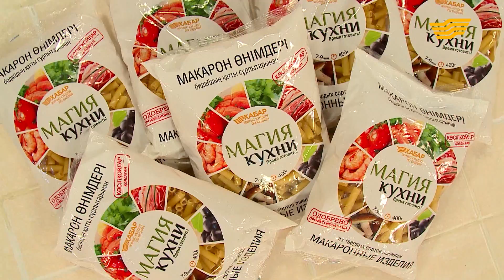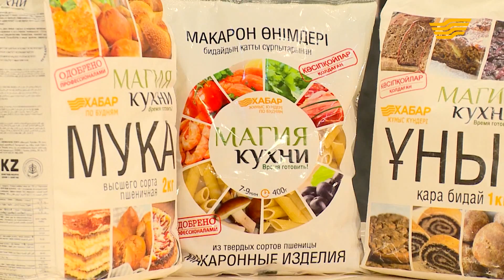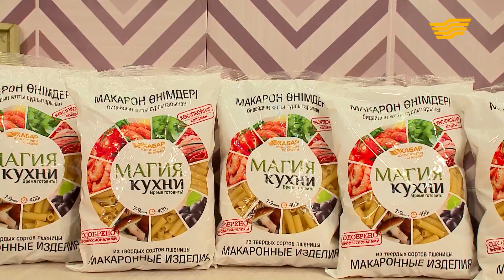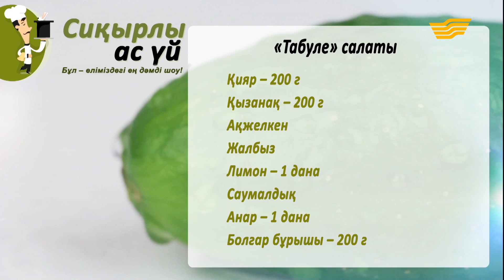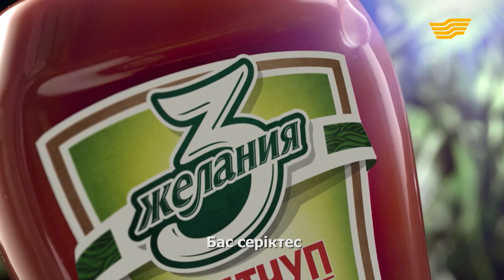«Сиқырлы ас үй». Нұрлан Еспанов